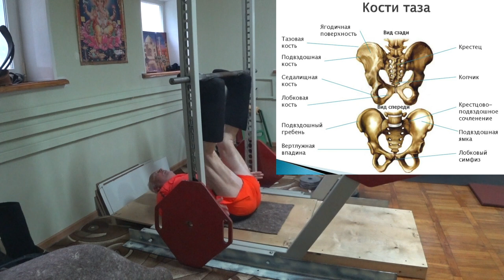ЖИТЬ ХОРОШО! А ХОРОШО ЖИТЬ - ЕЩЕ ЛУЧШЕ. ИЛИ ИЗОДИНАМИКА В ДЕЙСТВИИ. Малахов.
Я понял за прошедшие 70 лет жизни только собственный пример может реально действовать! Все остальное ... пусто и порожнее словоблудие!!!